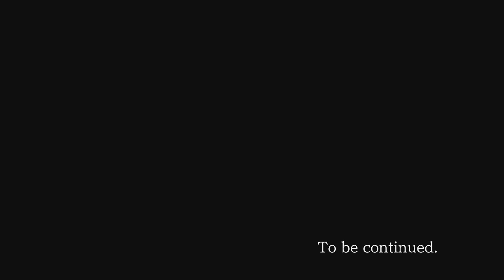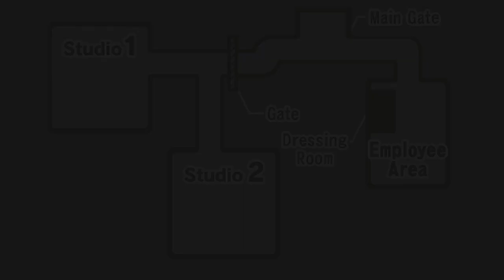The Universal Tour - Phoenix Wright: Ace Attorney Episode 4 Part 1